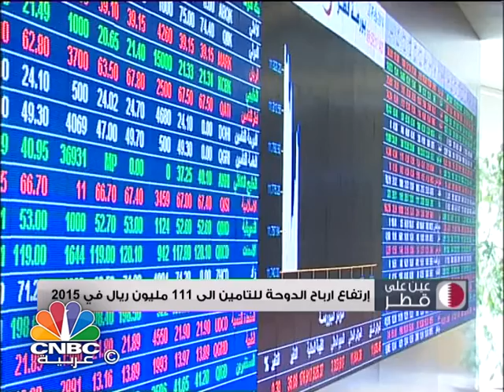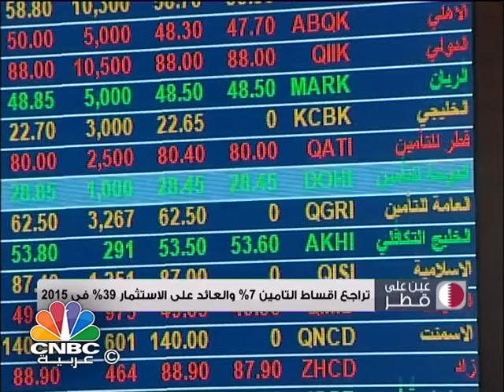برنامج عين على قطر/ انخفاض فائض الميزان التجاري بنسبة 56% خلال ديسمبر 2015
يستعرض برنامج "عين على قطر" الموضوعات التالية:
انخفاض فائض الميزان التجاري بنسبة 56% خلال ديسمبر 2015 الى 9.3 مليار ريال.
ارتفاع قيمة صادرات قطر للدول العربية الى 17.3 مليار ريال في 2014.
صندوق للمساكن الجاهزة بـ 600 مليون دولار بين قطر و كابيتال لاند.
مباحثات بين " القطرية " و نادي برشلونة لتجديد عقد الرعاية.
استثمارات قطر في المملكة المتحدة الى 45 مليار دولار .